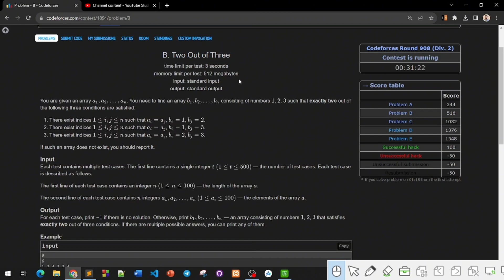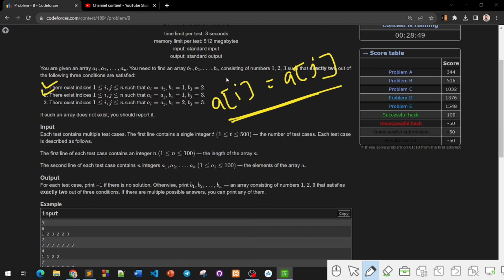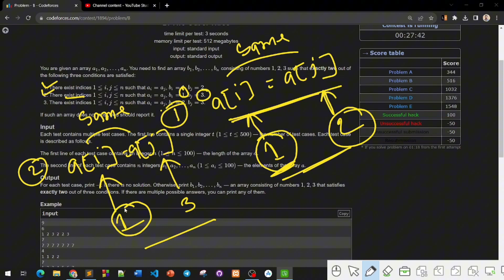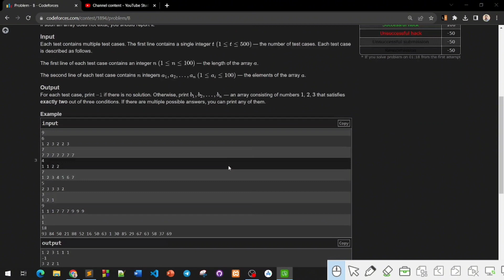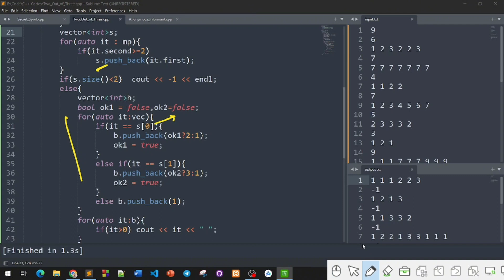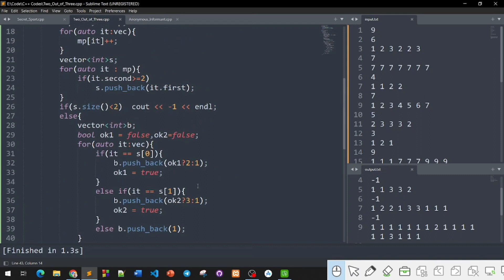B. Two Out of Three | Codeforces Round 908 (Div. 2) | 1894B | Codeforces Solution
In this video, we solve "B. Two Out of Three" from Codeforces Round 908 (Div. 2) - Problem 1894B. We break down the problem statement, discuss an efficient approach, and implement the solution step by step.

🔹 Topics Covered:
✅ Problem Explanation & Constraints
✅ Thought Process & Efficient Approach
✅ Code Implementation with Explanation
✅ Complexity Analysis